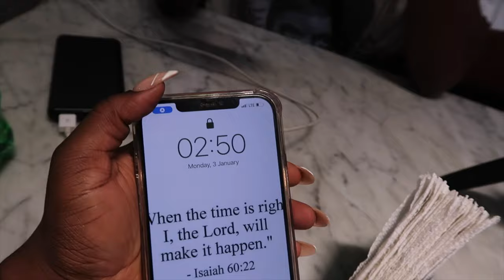JANUARY VLOG| GOING BACK HOME | LUNCH WITH INFLUENCERS | FIREBOY’S CONCERT AND MORE | SARAH KYOLA